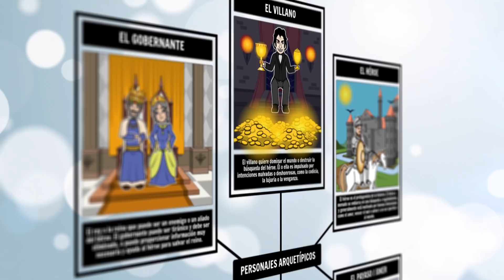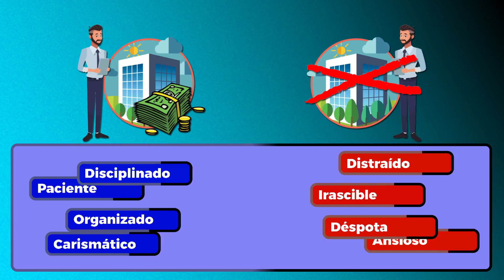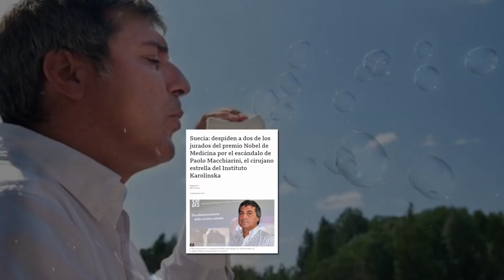💪¿Te Gusta la SUPERACIÓN PERSONAL? [Cuidado con estas 3 TRAMPAS]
Las historias de SUPERACIÓN PERSONAL nos influyen psicológicamente. Te diré las 3 razones por las que te gustan y te pueden manipular.

ÍNDICE:
00:00 Intro
02:40 La superación es una HISTORIA UNIVERSAL
04:13 Cae en la FALACIA NARRATIVA
06:53 Cae en el EFECTO HALO
10:01 Conclusiones

BASADO EN:
- Pensar rápido, pensar despacio (Psicología) : Kahneman, Daniel: Amazon.es: Libros. (2022). Amazon.es.